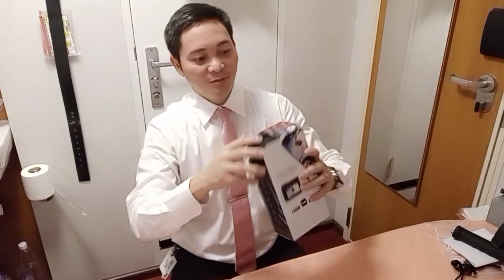GoPro hero 10 UNBOXING 2022..